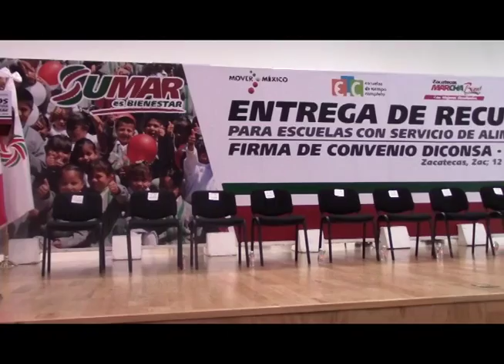ENTREGA GODEZAC RECURSOS DEL PROGRAMA ALIMENTARIO PARA ESCUELAS DE TIEMPO COMPLETO